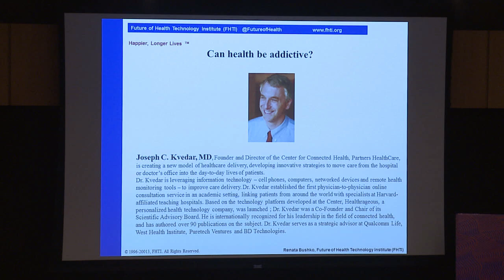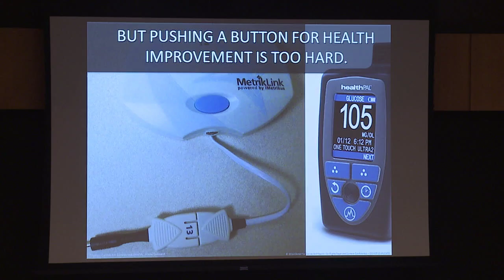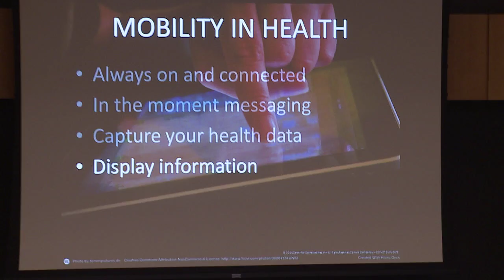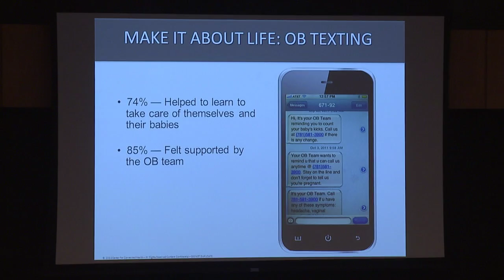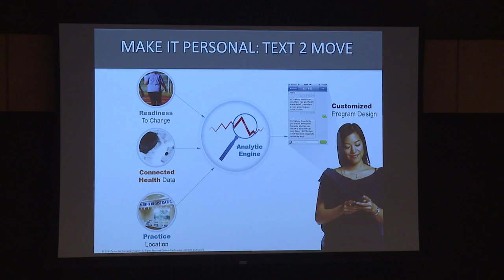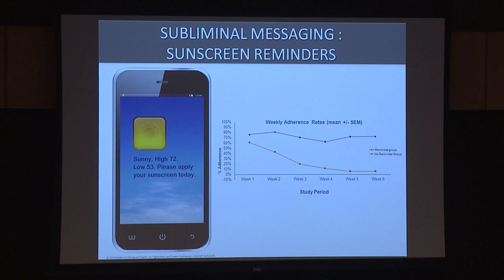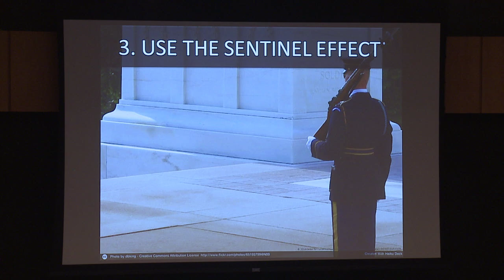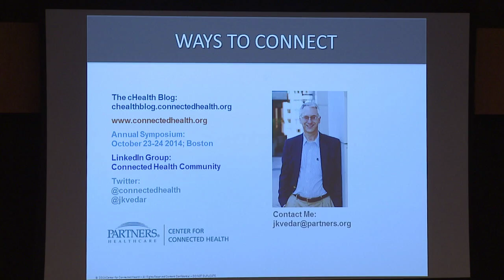Dr. Joe Kvedar - Making Health Addictive at FHTI produced by Renata Bushko FHTI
Making Health Addictive, Joseph Kvedar M.D.
Director, Center for Connected Health, Partners HealthCare System, Inc., Associate Professor of Dermatology
with intro by Renata Bushko, Founder, Future of Health Technology Summit
at Future of Health Technology Summit